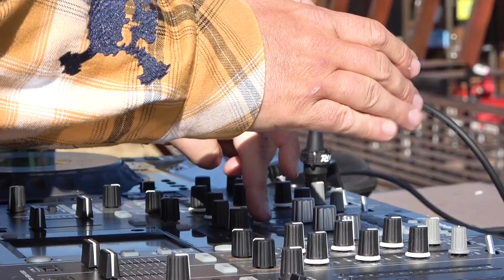WINTER 2021 - END OF SEASON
As we say farewell to winter, we are reflecting on what ended up being an extraordinary ski season, despite navigating ever-changing lockdown restrictions.

Winter 2022 season dates: 09 June – 28 August 2022.